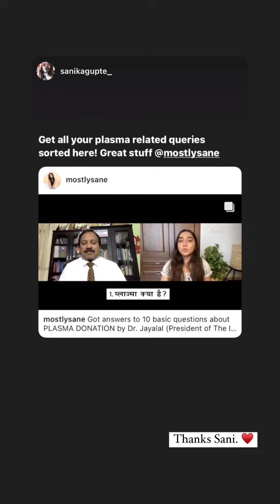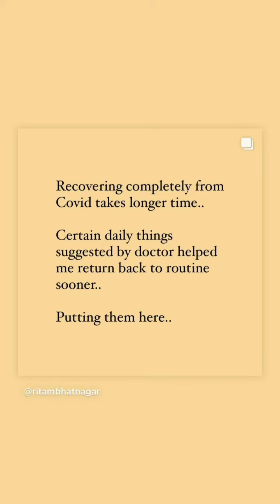Praju ke stories #25 ||Mostlysane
heyoo guys...
so here is another compilation video of Praju's instagram stories .. hope you like it😊!!

last tak dekna yaar.. Praju ke concert bhi haii🙃😍!!